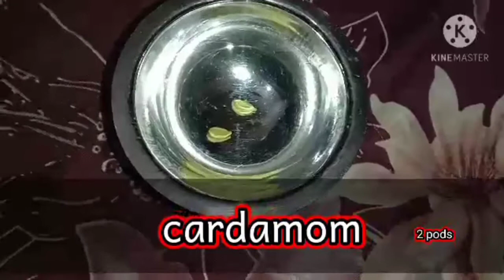दिवाली की बची हुई खील से बनी यह ज़ायके़दार खील की खीर by Mom's Lovable Galley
In the video we are making Kheel ki Kheer